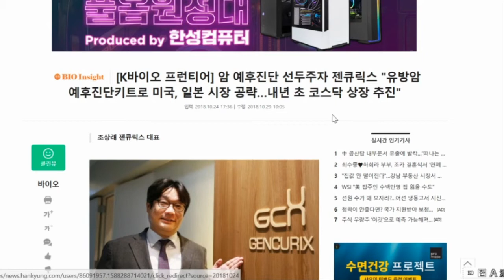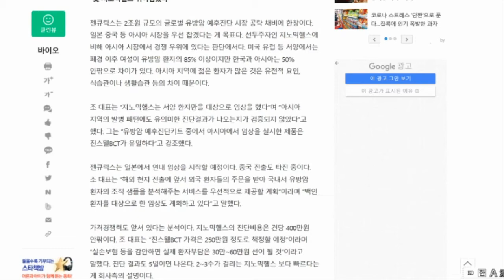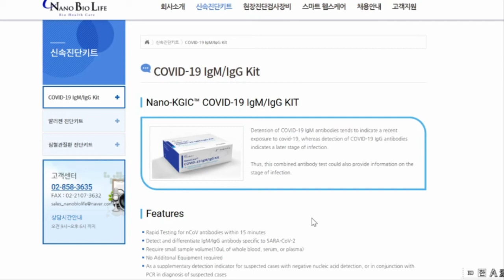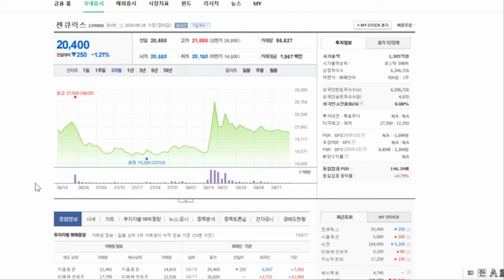젠큐릭스-3(왜 오를까?)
젠큐릭스 3편입니다. 최대주주는 누구인지 그리고 최근 인수한 코로나 현장진단 키트 업체에 대해서 알아보겠습니다.
젠큐릭스는 기존의 RT-PCR 검사 키트와 인수한 항체 검사법으로 2종류의 검사 키트를 모두 판매 가능한 회사가 되었습니다. 어떤 시너지를 줄것이고 주가는 앞으로 어떻게 진행이 될까요?
판매 공급 체결 공시가 뜨면 상한가로 갈듯한데, 주가는 어떻게 진행이 될지.
앞으로의 전망에 대해서 공부해보겠습니다.